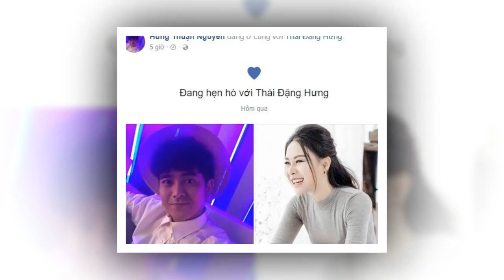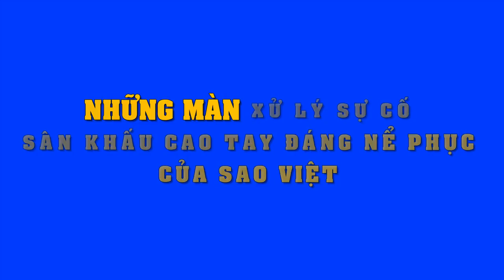Đây là cách mà loạt sao Việt cùng nhau đón năm mới 2018 !!!